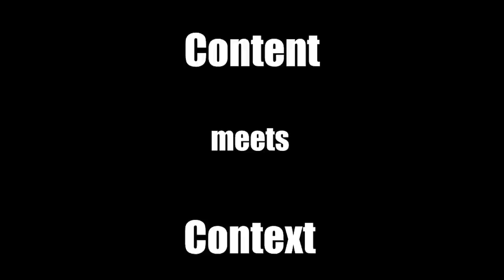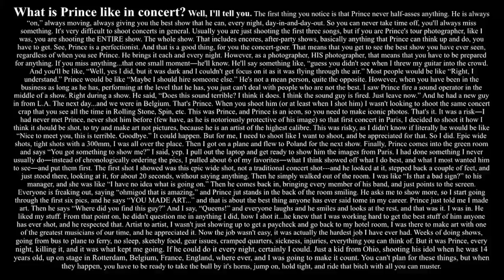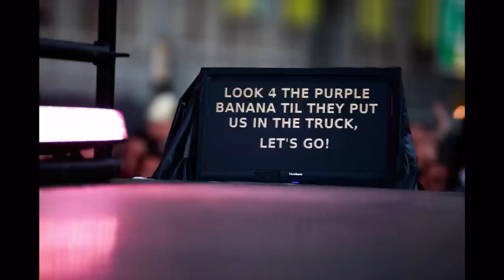Brian Ach: Stories of Getting the Right Shot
Ach is a New York-based Samsung Imagelogger photographer who blurs the lines between editorial and commercial photography by telling moving stories with still pictures. From traveling with Prince as his European tour photographer to portraiture with top celebrities, Brian is equally adept behind-the-scenes, on location or in the studio. His work has been seen in Rolling Stone, People, Time, Entertainment Weekly, The NY Times, Travel and Leisure, and major newspapers and magazines around the world.